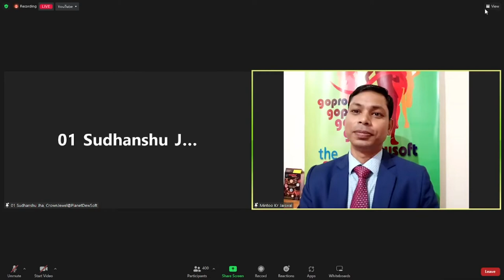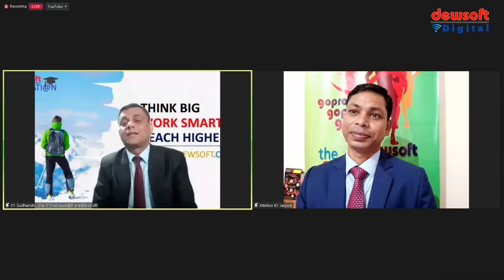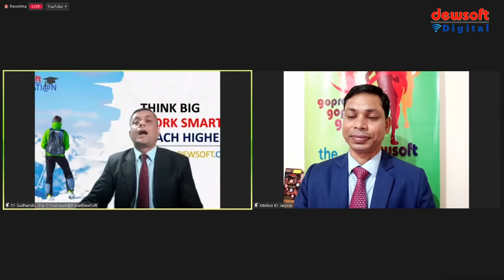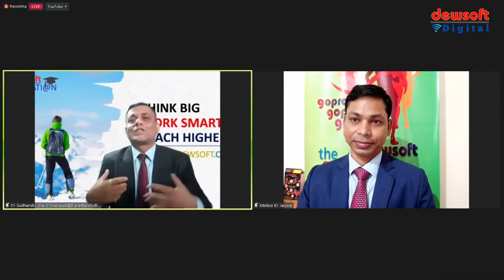Product Based Industry में काम क्यों नहीं किया ?Mr. Sudhanshu Shekhar Jha CrownJewel@PlanetDewsoft,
Product Based Industry
में काम क्यों नहीं किया ?
आपने Dewsoft ही क्यों किया ?
Join Our Association Call Santosh Kumar Maurya :- 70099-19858
दोस्तों मैं संतोष कुमार मौर्य जालंधर सिटी पंजाब से आप सभी का स्वागत करता हूं अपने यूट्यूब चैनल डिजिटल ड्यूसाफ्ट पर इस चैनल का मुख्य मकसद संस्था की मैनेजमेंट ट्रेनिंग और सहयोग देने के लिए बनाया गया है
किसी को किसी भी तरह का कोई सहयोग चाहिए तो वह मुझे कॉल करके जानकारी ले सकते हैं।
कोई भी संस्था अच्छी या बुरी नहीं होती उस संस्था में काम करने वाले लोग उस संस्था को अच्छा या बुरा बनाते हैं अगर हमारी कम्युनिटी अच्छे लोगों की है तो संस्था अच्छी बनेगी और अगर हमारी कम्युनिटी बुरे लोगों की है जो धोखा देते हैं जो सिर्फ अपना फायदा देखते हैं तो वह संस्था को बदनाम करते हैं।
मेरा पर्सनल मानना है कि आप सब डायरेक्ट संस्था के साथ जुड़े ड्यूसाफ्ट संस्था के जनरल मैनेजर और एम.डी. सर से गाइडेंस लें अगर आप इस संस्था में बहुत दूर तक जाना चाहते हैं और कामयाबी के शिखर पर पहुंचना चाहते हैं तो संस्था के रूल एंड रेगुलेशन को पढ़ें सीखें स्टडी करें अंडरस्टैंड करें और अपने विवेक का इस्तेमाल करें क्योंकि अगर कोई संस्था गलत होती है तो वह 22 साल नहीं चलती और इतने सारे लोग संस्था में आए कामयाब हुए कामयाबी की बुलंदियों पर पहुंचे अगर वह आज कुछ और करना चाहते हैं तो संस्था उन्हें रोकती नहीं है
वह आजाद हैं आप सभी मजबूत संस्था के साथ हैं बेफिक्र रहें परेशान मत हो ड्यूसाफ्ट संस्था गवर्मेंट की एडवाइजरी के अनुसार ही कार्य कर रही है और जो संस्था सरकार को बहुत बड़े लेवल पर टैक्स पर कर रही हो जिससे सरकार को इनकम हो रही हो उसे सरकार नहीं बंद करेगी,
आप सब बुद्धिजीवी लोग हैं थोड़ा सा बुद्धि लगाइए सरकार ऑनलाइन को बढ़ावा दे रही है ना कि उसे खत्म करेगी और ड्यूसाफ्ट भारत में तब से काम कर रही हैं जब इंटरनेट अस्तित्व में ही नहीं था तो यह आपको अपनी बुद्धि और विवेक से समझना होगा कि ड्यूसाफ्ट कहीं नहीं जाने वाली आपको इसके साथ काम करने की जरूरत है अगर आप यहां पर आकर सीखते हैं अच्छे लीडर बनते हैं रूल्स रेगुलेशंस को फॉलो करते हैं तो यहां पर आपका कामयाब होना तय है क्योंकि हमारी संस्था शिक्षा पर काम करती है सबसे पहले यहां पर आपको नेटवर्किंग सिखाई जाती है तब नेटवर्किंग करवाई जाती है

अब कुछ सीखने से पहले ही इसे छोड़कर चले जाएं तो उसमें संस्था की क्या गलती, कुछ लोग आपको गलत गाइड कर दें तो उसमें संस्थाकी क्या गलती,
 यह तो आपको अपनी बुद्धि और विवेक से ही समझना होगा इन सब चीजों को समझें जाने और मिलकर काम करें और जिनको मेरा सहयोग चाहिए वह मुझे डायरेक्ट कॉल करें मुझसे बात करें हो सकता है मैं आपको सही गाइडेंस दे पाऊं।

वास्तव में दोस्तों लोगों के पास गाइडेंस की ही कमी है क्योंकि आप सब जानते हैं दिल्ली यूनिवर्सिटी, कर्नाटका यूनिवर्सिटी,और शाओलिन यूनिवर्सिटी जो कि हिमाचल में है, इन सभी यूनिवर्सिटी में नेटवर्क मार्केटिंग को एक प्रोफेशन की तरह पढ़ाया जा रहा है। जैसे कि एम.बी.ए. और बी.बी.ए. करने वाले बच्चे डिग्रियां लेते हैं। उसी तरह नेटवर्क मार्केटिंग की बैचलर ऑफ नेटवर्किंग और मास्टर ऑफ नेटवर्किंग की डिग्रियां लेकर बच्चे अब नेटवर्क मार्केटिंग को As a Carrier चुनाव करेंगे और आने वाले समय में एक्सपोर्ट लीडर बनेंगे

अब आपने बिजनेस एडमिनिस्ट्रेटिव की पढ़ाई तो कि नहीं और ना ही आपने नेटवर्किंग का कोर्स किया है। तो इस बिजनेस को समझने के लिए जानने के लिए आपको संस्था से कनेक्ट रहने की जरूरत है। और एक जानकार एक्सपोर्ट लीडर की जरूरत है। जो आपको सही गाइडेंस दे पाए वरना आप बंदर कूद करने वाले लीडरों की हद में आ जाएंगे और वह खुद तो डूबेंगे ही आपको भी ले डूबेंगे
आप का भी नुकसान कर देंगे इसलिए सही लीडर का चुनाव करें जानकार लोगों के साथ रहे सरकार की सभी गाइडलाइन को ध्यान से पढ़ें अपने विवेक का इस्तेमाल करें और चुनाव करके सीखें क्या सीखना है। क्या आपके लिए जरूरी है। कितना जरूरी है। उसके अनुसार कार्य करें

आपकी कामयाबी की शुभ कामना के साथ मैं संतोष कुमार मौर्या आप सबका सहयोग करने की आप सब को गाइड करने की शपथ लेता हूं।
मैं आपके साथ हूं, आइए मिलकर कामयाबी की तरफ चलते हैं।
एक कॉल कीजिए अगर आप गलत जगह पर हैं। तो सही जगह पर आइए और सही लीडरशिप का चुनाव करिए ।
आप मुझे नीचे दिए गए फोन नंबर पर कॉल कर सकते हैं ।
मुझे खुशी होगी आपका सहयोग करके।
संतोष कुमार मौर्या जालंधर सिटी (पंजाब)